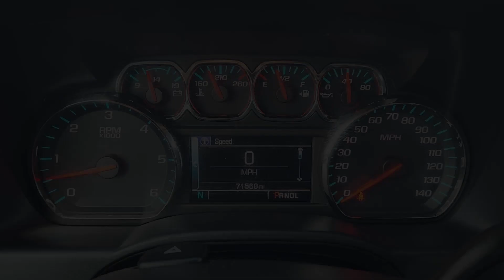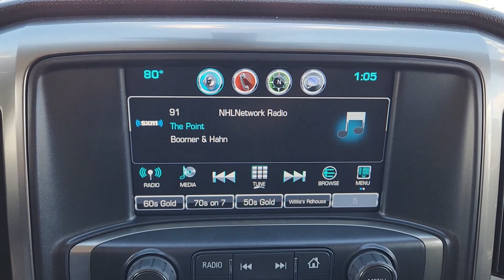2018 Chevrolet Silverado_1500 Sugarland, Houston, Katy, Pecan Grove, Missouri City TJG125629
Black Used 2018 Chevrolet Silverado_1500 LT available in 13115 Southwest Fwy at Classic Elite Chevrolet Sugarland. Servicing the Sugarland, Houston, Katy, Pecan Grove, Missouri City, TX area.
USED:
2018 Chevrolet Silverado_1500 LT - Stock#: TJG125629

CARFAX One-Owner. Clean CARFAX. Black 2018 Chevrolet Silverado 1500 LT LT1 RWD 6-Speed Automatic Electronic with Overdrive EcoTec3 5.3L V8 *ONE OWNER* Silverado 1500 LT LT1 110-Volt AC Power Outlet 150 Amp Alternator 4.2 Diagonal Color Display Driver Info Center 6 Speaker Audio System Bluetooth For Phone Body Color Bodyside Moldings Body-Color Door Handles Body-Color Mirror Caps Body-Color Power Adjustable Heated Outside Mirrors Chevrolet Connected Access Chevrolet w/4G LTE Chrome Grille Surround Color-Keyed Carpeting w/Rubberized Vinyl Floor Mats Deep-Tinted Glass Driver & Front Passenger Illuminated Vanity Mirrors Dual-Zone Automatic Climate Control Electric Rear-Window Defogger EZ Lift & Lower Tailgate Front Chrome Bumper HD Radio Heavy-Duty Rear Locking Differential Leather Wrapped Steering Wheel w/Cruise Controls Manual Tilt Wheel Steering Column OnStar & Chevrolet Connected Services Capable Power Windows w/Driver Express Up Preferred Equipment Group 1LT Rear 60/40 Folding Bench Seat (Folds Up) Rear Chrome Bumper Rear Wheelhouse Liners Remote Keyless Entry Remote Locking Tailgate Remote Vehicle Starter System Single Slot CD/MP3 Player Steering Wheel Audio Controls Texas Edition Texas Edition Badging Theft Deterrent System (Unauthorized Entry) Thin Profile LED Fog Lamps Trailering Package.brbrOdometer is 12368 miles below market average!brbrAwards:br * 2018 KBB.com 10 Most Awarded BrandsbrbrbrWe proudly sell and service the Greater Houston Area. Including: Angleton Alvin Baytown Pasadena LaPort Texas City Channelview Humble The Woodlands Spring Conroe Spring Branch Memorial Cypress Jersey Village Katy Cinco Ranch Fulshear Bryan College Station League City Galveston Sienna Plantation Richmond Rosenberg El Campo Wharton Missouri City and Sugarland. Call to save money and time. At Classic Elite our motto is what we live by everyday. So Relax. and Enjoy the Difference.
Preferred Equipment Group 1LT|Texas Edition|Trailering Package|6 Speaker Audio System|6 Speakers|AM/FM radio: SiriusXM|CD player|HD Radio|Premium audio system: Chevrolet MyLink|Radio data system|Radio: AM/FM 8 Diagonal Color Touch Screen|Single Slot CD/MP3 Player|SiriusXM Satellite Radio|Steering Wheel Audio Controls|Air Conditioning|Dual-Zone Automatic Climate Control|Electric Rear-Window Defogger|110-Volt AC Power Outlet|Bluetooth For Phone|Power steering|Power windows|Power Windows w/Driver Express Up|Remote Keyless Entry|Remote keyless entry|Remote Vehicle Starter System|Steering wheel mounted audio controls|Heavy Duty Suspension|Leather Wrapped Steering Wheel w/Cruise Controls|Manual Tilt Wheel Steering Column|Manual Tilt/Telescoping Steering Column|Speed-sensing steering|Traction control|4-Wheel Disc Brakes|ABS brakes|Dual front impact airbags|Dual front side impact airbags|Front anti-roll bar|Front wheel independent suspension|Low tire pressure warning|Occupant sensing airbag|Overhead airbag|Rear Chrome Bumper|Remote Locking Tailgate|Brake assist|Electronic Stability Control|Exterior Parking Camera Rear|Delay-off headlights|Fully automatic headlights|High-Intensity Discharge Headlights|Panic alarm|Theft Deterrent System (Unauthorized Entry)|Speed control|Heavy-Duty Rear Locking Differential|150 Amp Alternator|Auxiliary External Transmission Oil Cooler|Body Color Bodyside Moldings|Body-Color Door Handles|Body-Color Mirror Caps|Body-Color Power Adjustable Heated Outside Mirrors|Bodyside moldings|Bumpers: chrome|Chrome Grille Surround|EZ Lift & Lower Tailgate|Front Chrome Bumper|Front License Plate Kit|Heated door mirrors|Polished Exhaust Tip|Power door mirrors|Rear step bumper|Rear Wheelhouse Liners|Texas Edition Badging|Thin Profile LED Fog Lamps|4.2 Diagonal Color Display Driver Info Center|Chevrolet Connected Access|Chevrolet w/4G LTE|Cloth Seat Trim|Color-Keyed Carpeting w/Rubberized Vinyl Floor Mats|Compass|Driver & Front Passenger Illuminated Vanity Mirrors|Driver door bin|Driver vanity mirror|Front & Rear All-Weather Floor Mats|Front reading lights|Illuminated entry|Interior Driver Assist Handle (LPO)|OnStar & Chevrolet Connected Services Capable|Outside temperature display|Overhead console|Passenger vanity mirror|Rear reading lights|Rear seat center armrest|Tachometer|Tilt steering wheel|Trip computer|Voltmeter|10-Way Power Drivers Seat Adjuster|40/20/40 Front Split Bench Seat|Rear 60/40 Folding Bench Seat (Folds Up)|Split folding rear seat|Front Center Armrest w/Storage|Passenger door bin|Alloy wheels|Wheels: 17 x 8 Bright Machin